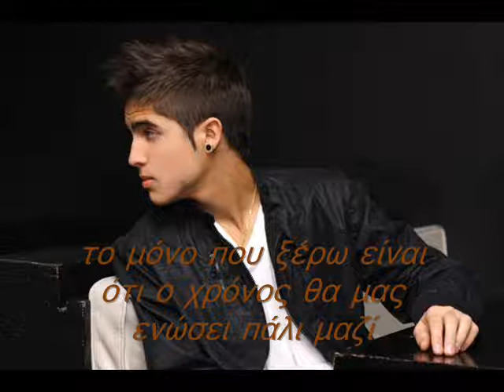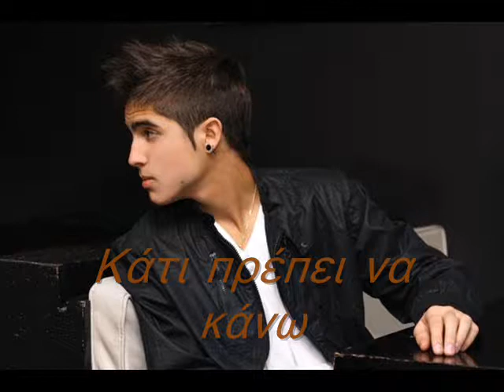Algo Debo Hacer ~ Agustin Almeyda (with greek subtitles)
The song "Algo Debo Hacer" by Agustin Almeyda with greek subtitles!!!